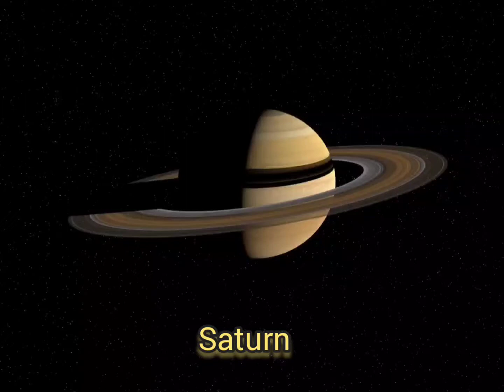The Saturn [Hindi] || Amazing facts ||facts about Saturn || Dolly knowledge vlog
The Saturn [Hindi] || Amazing facts ||Saturn rings || Dolly knowledge vlog

The Saturn [Hindi] || Amazing facts ||Dolly knowledge vlog
The Saturn -[Hindi]- Dolly knowledge vlog
facts about saturn
facts about saturn in hindi
facts about saturn planet
unknown facts in hindi
Amazing facts of saturn
saturn planet
saturn sound
saturn planet sound
top 10 amazing facts about saturn,
 amazing facts about saturn in hindi,
shani grah in hindi, saturn fact in hindi
, saturn planet information
, about saturn, about saturn planet in hindi,
 planet saturn in hindi,
about saturn in hindi,
शनि ग्रह के बेहद रोचक तथ्य,
Fact Hindian,
 top 10 facts about saturn,
 saturn rings, saturn planet,
amazing facts about saturn,
शनि ग्रह, saturn planet facts,
 saturn planet in hindi,
Facts about saturn, saturn in hindi